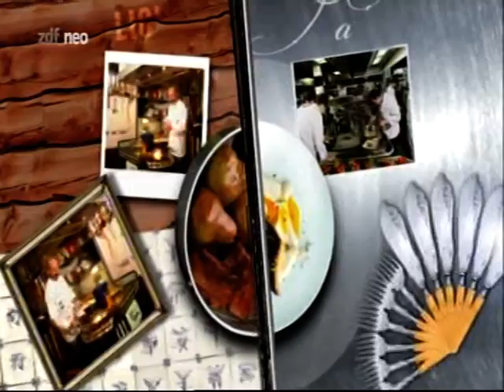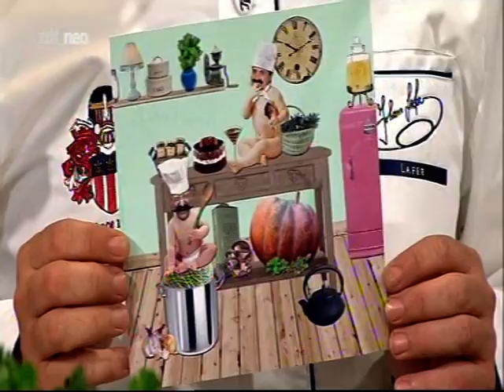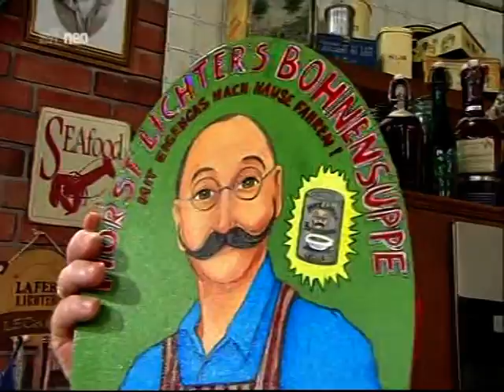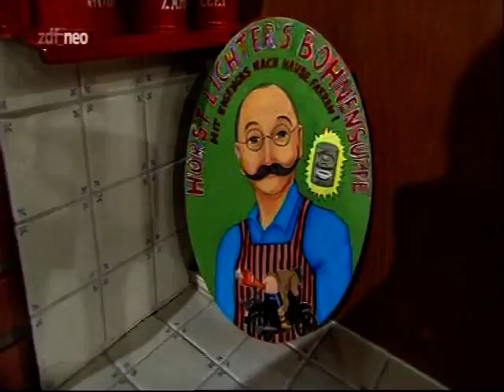Lafer!Lichter!Lecker!: mit Mirja Boes und Matthias Steiner